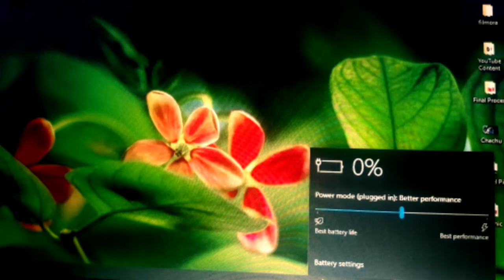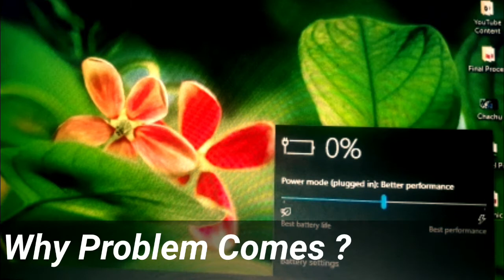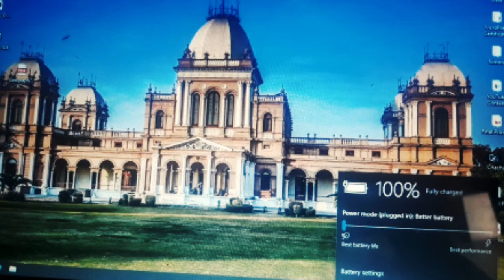Plugged In, Not Charging Windows 10 Solution || Haier Laptop Y11C Battery Problem Fixed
Haier Laptop Y11C Battery Problem Fixed || Laptop Battery Problem
Hello Assalam O Alikum in this video, we are going to solve the problem of batteries.
You have to follow the given instructions and save your time, money on any laptop.

Laptop Battery "plugged in, not charging" is a video that shows you how to do a free & easy battery calibration. Plugin not charging is simple to fix. This laptop battery not charging fix solution is simple to do in only a few steps. This solves the problem that most people come across with their laptop battery not charging while plugged into AC power. Is this a laptop battery rebuilding project? Just a little bit.

If you have a laptop battery plugin not charging error or laptop battery not charging fully error message then this video tutorial is for you.  Get an easy battery fix quickly to this problem. So don't sweat the how to fix laptop battery not charging problem.